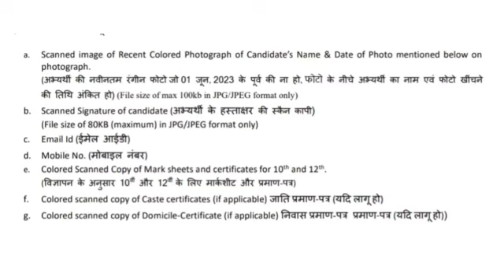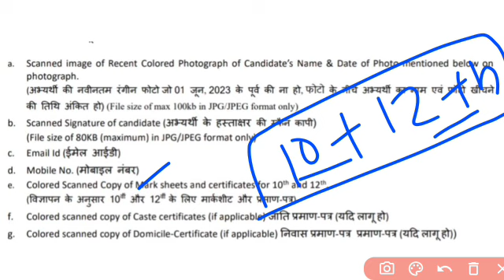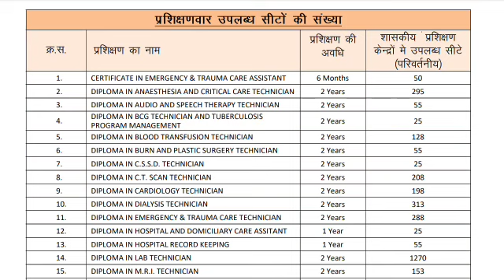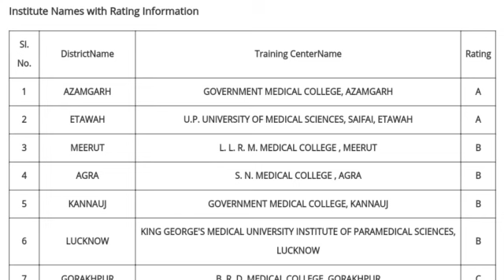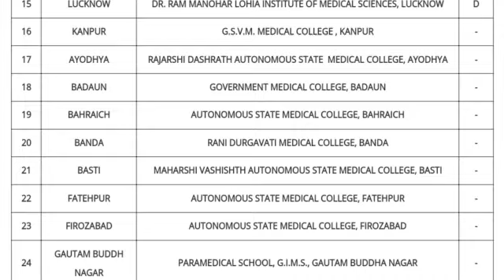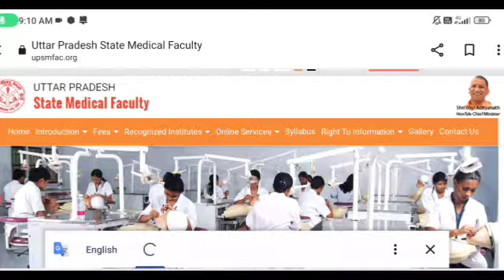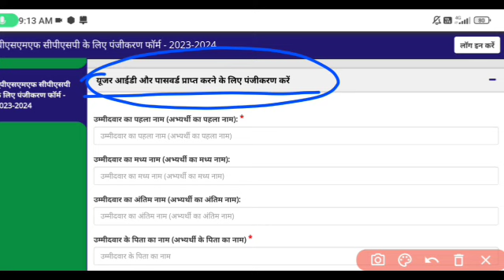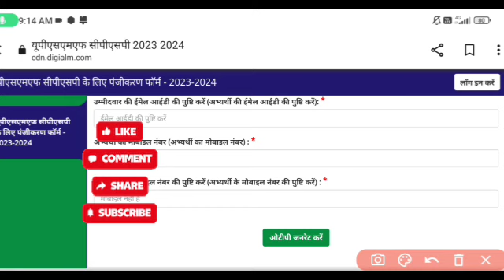🥰UPSMFAC Admission Form 2023 Kaise Bhre|UPSMFAC New Courses Colleges List 2023|Upsmfac Best Colleges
🥰UPSMFAC Admission Form 2023 Kaise Bhre|UPSMFAC New Courses Colleges List 2023|Upsmfac Best Colleges 2023-24

Upsmfac admission form kaise bhre
upsmfac form 2023 -24
upsmfac admission ke time lgne vale document
upsmfac new college list
upsmfac new courses list 2023